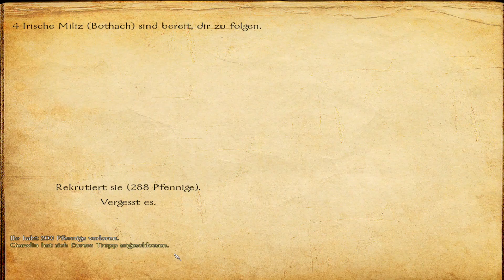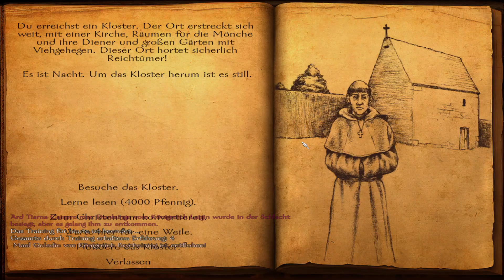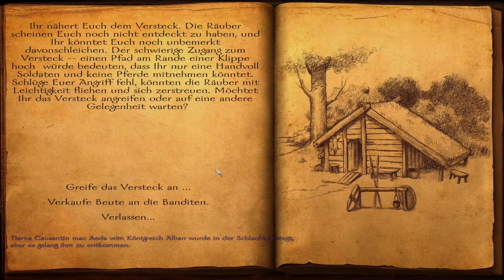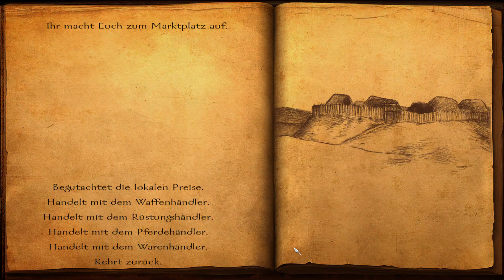Mount&Blade Warband Vikings Conquest 2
Haha wir kommen auf nach Irland zum Plündern und Brandschatzen!!